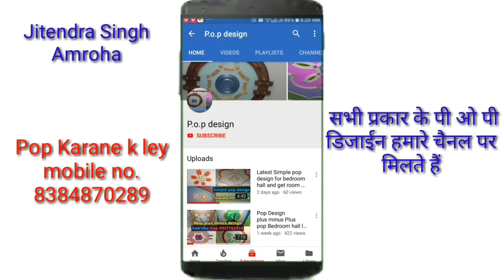Pop design Fhool Patti design for room fan and mamte bathroom Amroha 8384870289